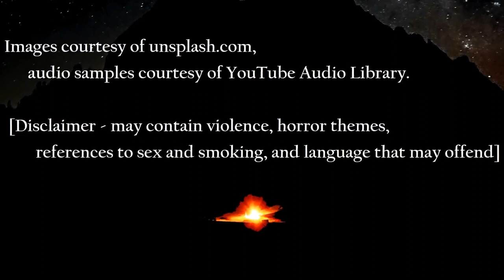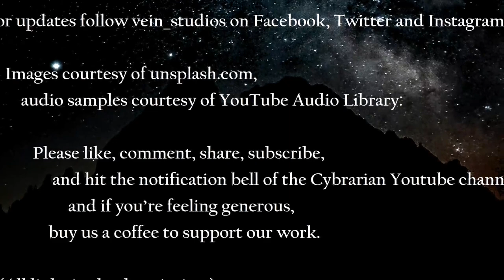Part of the Cthulhu Mythos – The Black Stone, by Robert E. Howard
The Cybrarian Presents [English] A Cthulhu Mythos series –
The Black Stone, by Robert E. Howard
[from a public domain original publication from November 1931, unabridged]